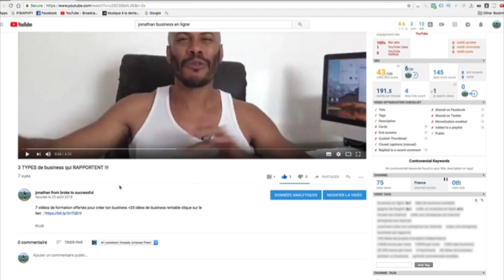6 idées de revenus passifs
▬▬▬▬▬▬▬▬▬▬▬▬▬▬▬▬ FORMATION OFFERTE▬▬▬▬▬▬▬▬▬▬▬▬▬▬▬▬
6 vidéos de formation offertes pour créer ton business en ligne dont 25 idées de business rentables clique

▬▬▬▬▬▬▬▬▬▬▬▬▬▬▬▬ FORMATION▬▬▬▬▬▬▬▬▬▬▬▬▬▬▬▬

▬▬▬▬▬▬▬▬▬▬▬▬▬▬▬▬ PRESTATION TECHNIQUE▬▬▬▬▬▬▬▬▬▬▬▬▬▬▬▬

▬▬▬▬▬▬▬▬▬▬▬▬▬ LIENS ▬▬▬▬▬▬▬▬▬▬▬▬▬

Dans cette vidéo on va voir ensemble 6 idées de revenus passifs :

Idée 1 : Vendre ta musique, tes vidéos ou tes photos sur istockphoto.

Idée 2 : Faire de la location saisonnière avec ton appartement via  "AIR BNB" par exemple.

Idée 3 : Investir dans les Start up.

Idée 4 : Faire de la location : Ça peut-être des outils, une voiture...etc

Idée 5 : Créer une formation en ligne dans laquelle tu apprends quelque chose à quelqu'un, sur n'importe quel domaine, comme sur "Udemy".

Idée 6 : Avoir un business automatisé en mode semaine de 4 H. Faire un article bien optimisé SEO et vendre un e-book.

▬▬▬▬▬▬▬▬▬▬▬▬▬▬▬▬ CONSULTING▬▬▬▬▬▬▬▬▬▬▬▬▬▬▬▬

▬▬▬▬▬▬▬▬▬▬▬▬▬▬▬▬ PRESTATION TECHNIQUE▬▬▬▬▬▬▬▬▬▬▬▬▬▬▬▬